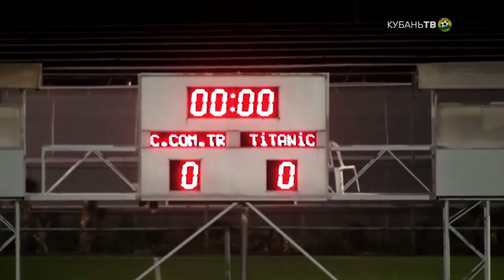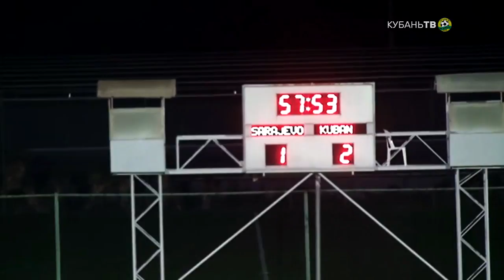"Кубань" - "Сараево". 2:3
Обзор контрольного матча краснодарской "Кубани" и боснийского "Сараево".

Анталья, Турция, 2 февраля 2018